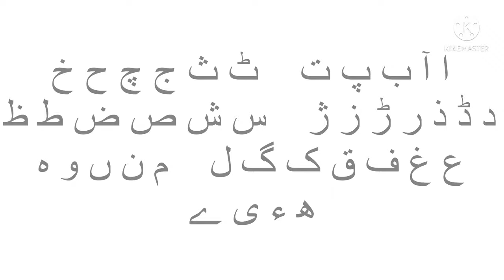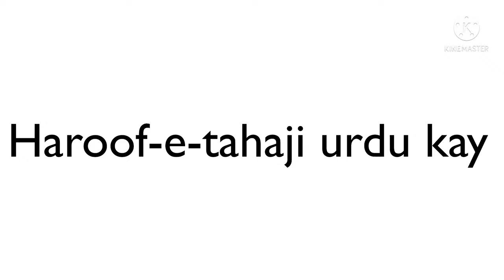Urdu Alphabet Song